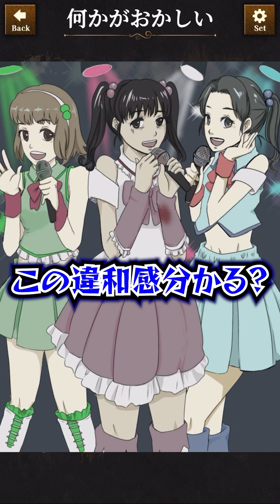【意味が分かると怖い日常】：総集編ーpart.3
𓈒𓏸𓈒꙳𓂃 𓈒𓏸𓈒꙳𓂃 𓈒𓏸𓈒꙳𓂃 𓈒𓏸𓈒꙳𓂃 𓈒𓏸𓈒꙳𓂃𓈒𓏸𓈒꙳𓂃 𓈒𓏸𓈒꙳𓂃 𓈒𓏸𓈒

【ゆうやけの一押しおすすめの動画】

ゆうやけのゲーム実況チャンネル
子どもから大人まで、ついクスッと笑っちゃうゲーム動画をお届け中🎁